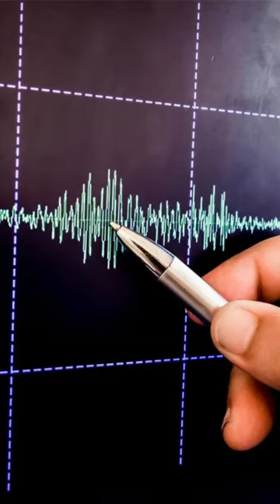JAGRUK TV : BULLETIN 24.07.2023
१-यूपी पुलिस ने अवैध रूप से रह रहे रोहिंग्या के खिलाफ चलाया अभियान, 74 गिरफ्तार

२-त्रिपुरा में भूकंप के हल्के झटके, रिक्टर स्केल पर 3.8 रही तीव्रता

३-SC से ममता सरकार को झटका, रामनवमी पर हुई हिंसा की जांच NIA ही करेगी

४- दिल्ली के लिबासपुर इलाके में एक फैक्ट्री में लगी आग, 4 लोग झुलसे

५-'RRTS प्रोजेक्ट के लिए 60 दिनों में 415 करोड़ मुहैया कराए दिल्ली सरकार', SC का निर्देश

६-कर्मचारियों के PF की ब्याज दरों में बढ़ोतरी, वित्त मंत्री ने 8.15% की दी मंजूरी

७-आईटीसी और रिलायंस में मुनाफावसूली के चलते गिरावट के साथ बंद हुआ शेयर बाजार, सेंसेक्स 300 अंक नीचे हुआ क्लोज

८-दिल्ली के पालम मेट्रो स्टेशन पर शुरू हुई पार्किंग की सुविधा, दूर से आने वाले यात्रियों के लिए बड़ी राहत

९-कूनो नेशनल पार्क में चीतों के भोजन का संकट, रेडियो कॉलर भी चिंता का विषय,कॉलर आईडी के इंफेक्शन की वजह से चीतों की हो रही थी मौत

१०-महाराष्ट्र के चंद्रपुर में हुई अंधाधुंध गोलीबारी, BJP नेता सचिन दोहे की पत्नी की मौत➟ Follow JagrukTV :